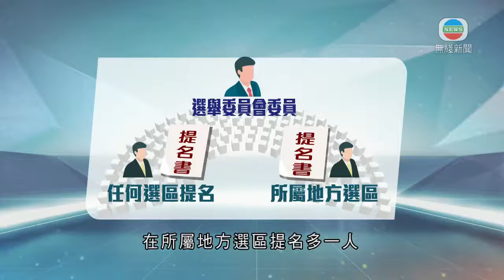香港新聞 政府就完善選舉制度草案呈修正案 訂明資審會增非官守成員-TVB News-20210430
政府就完善選舉制度的草案提交多項修正案，包括訂明候選人資格審查委員會新增1至3名非官守成員。

政制及內地事務局向完善選舉制度法案委員會提交的修正案中，提出負責決定候選人提名是否有效的候選人資格審查委員會人數上限增至8人，除主席及2至4名官守成員外，加入1至3名非官守成員；亦規定候選人獲有效提名或喪失資格，將由資審會刊憲公布。

政府亦修訂容許選舉委員會委員以不同身份提名多於一名候選人，例如以選委身份在地方選區提名一名候選人後，可繼續以地方選區選民身份，在所屬地方選區提名多一人。有議員關注會產生大量候選人。

新民黨香港島議員葉劉淑儀稱：「其實一千五百名選委可提名很多人，可提名七千多人，我不明理據為何讓選委有那麽多提名。」

工聯會九龍東議員黃國健表示：「這個完全視乎選委本身的法定身份而決定，我覺得政府這個改動合理化。」

律政司署理律政專員(特別職務)梅基發指：「我們就這問題與中央部門溝通，其實(《基本法》)附件二並無限制，在這情況下，這位選委同時可行使地區選民另一身份去提名，同樣如果他同時是功能界別有選民身份，仍可行使功能界別選民身份提名。」

另外，政府收到38名立法會議員聯署信，要求修訂條文，訂明地區直選及功能界別選舉期間，如出現候選人去世或喪失資格，選舉程序將繼續，政府接納有關建議。

相關影片:
1. TVB午間新聞 - 食肆今日起可透過員工接種疫苗及劃區等獲放寬營業限制 有酒樓劃出專區6人一枱 負責人指有助晚市生意－香港新聞－TVB News-20210429
2. TVB無綫730 - 一小時新聞 - 食肆今日起可以透過員工接種疫苗等 獲放寬營業限制 有酒樓劃出專區做6人一枱 負責人指希望有助做晚市生意－香港新聞－TVB News-20210429
3. TVB無綫730－一小時新聞－疫苗氣泡下食肆明天起可放寬營業限制 有婚宴集團指大部份員工已打針 亦有酒樓指為免爭拗會維持現狀－香港新聞－TVB News－20210428